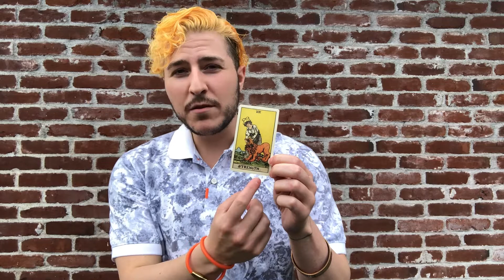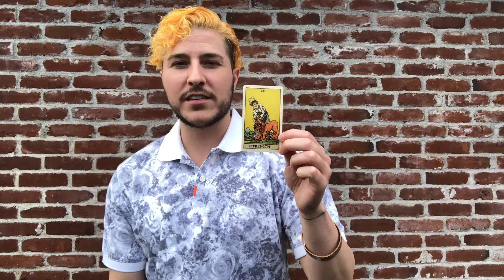The Lion's Gate Portal Has Been Activated!!! 🦁 2022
Hello, beautiful souls! 💫 Today is 8/8 and you know what that means: the Lion's Gate Portal has officially been activated! It's bringing with it prosperity, abundance, confidence, and the power to move on from what no longer serves us. Tune in to see what you need to know for this Lion's Gate Portal 2022 on August 8th. Happy manifesting!

Stay blessed,
Stephan